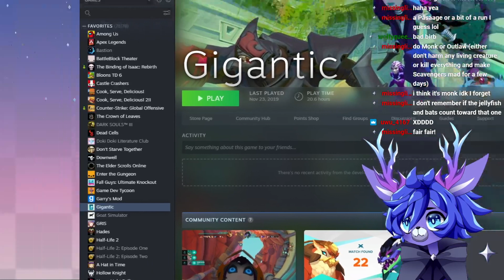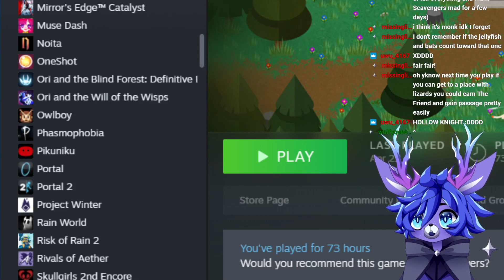🦌VTUBER We are close to the end! (I think) (Part 2)